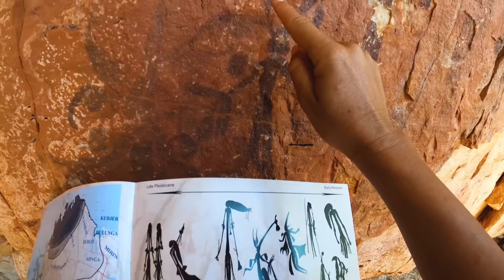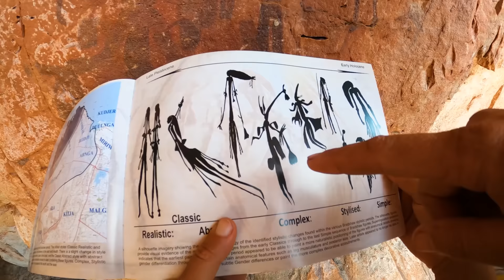Living From The Ocean In Remote Australia (Ancient Rock Art Mystery)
Join Strick & Fran in one of the most remote and wildest places in Australia as they relive some of the best moments from 'The Great Adventure 2'. Living from the land & sea, fishing & foraging where it seems every day is a 24 hour survival challenge!